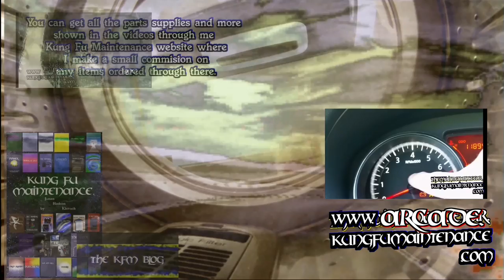Centipede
Kung Fu Maintenance Shows Centipede .